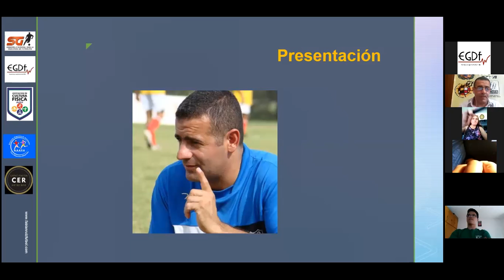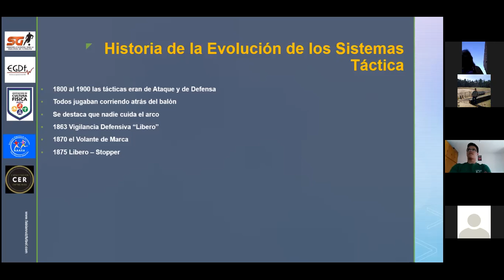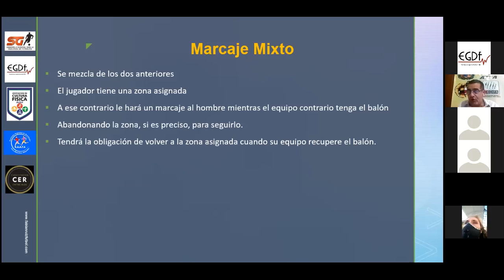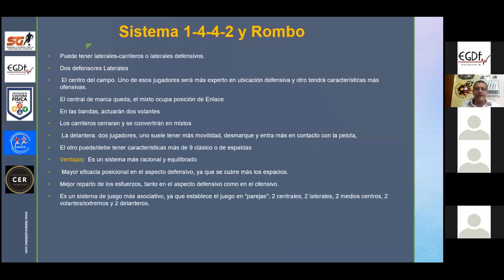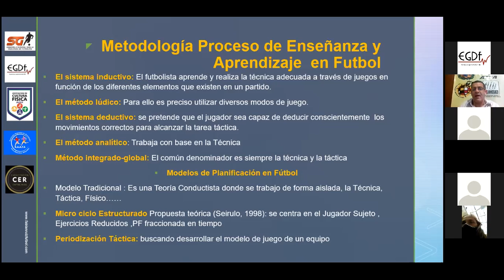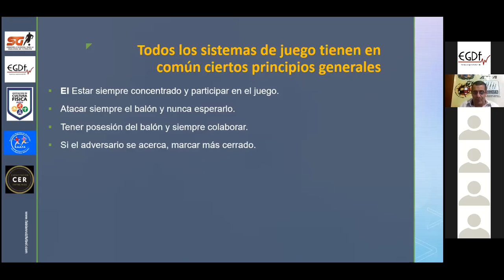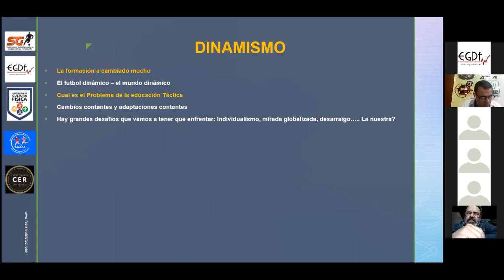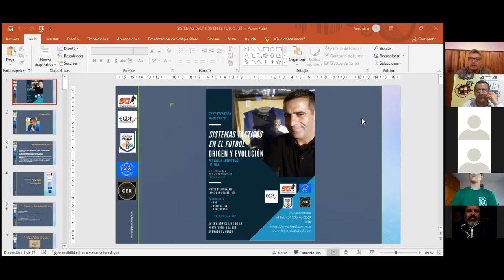Sistemas tácticos en el fútbol